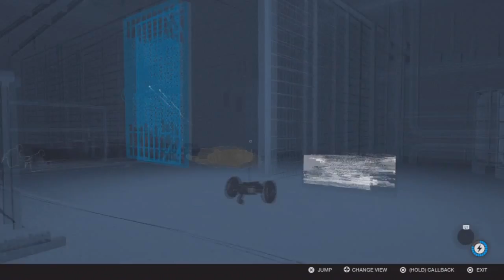Watch_Dogs 2 Let's Play Part 73